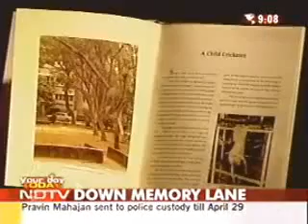Sachin's glorious journey to success .26years journey